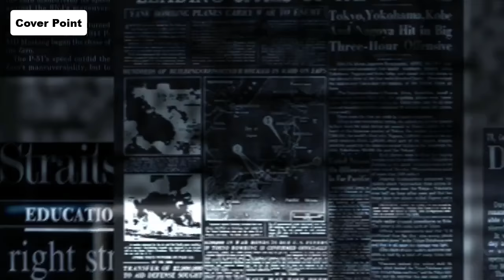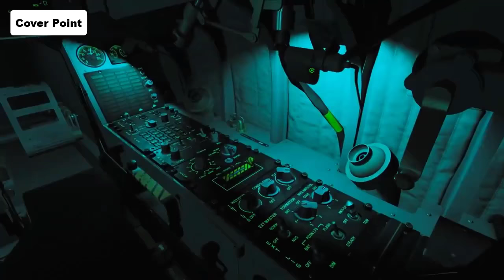Rafale jets touchdown on 29 July and JF 17 Thunder perform in UK Tattoo Air Show I Cover Point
Five Rafale fighter jets touchdown on 29 July and JF 17 Thunder perform in UK Tattoo Air Show I Cover Point
Performance of JF 17 Thunder in UK Tattoo Air Show | Cover Point

Produced by: Zohaib Sarwar
Writer: Abdul Hanan Raza
Voice Over: Majid Malik